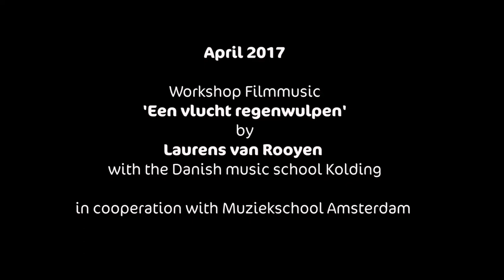Trailer 'Een Vlucht Regenwulpen' door Muziekschool Kolding (i.s.m. Muziekschool Amsterdam)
Onder leiding van Laurens van Rooyen volgde een groep muzikanten van de Deense muziekschool Kolding een filmmuziek workshop. De groep oefende nog geen uur op de filmmuziek van de Nederlandse film 'Een vlucht regenwulpen'. Deze trailer was het resultaat!